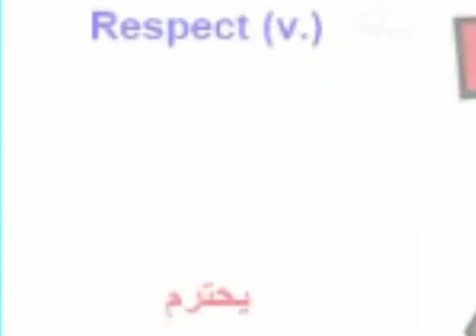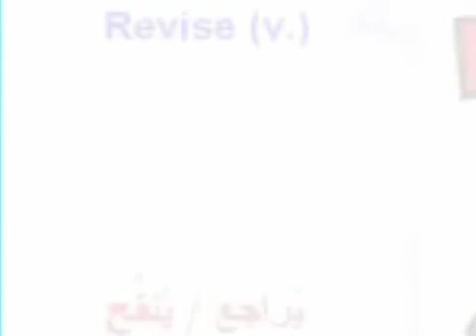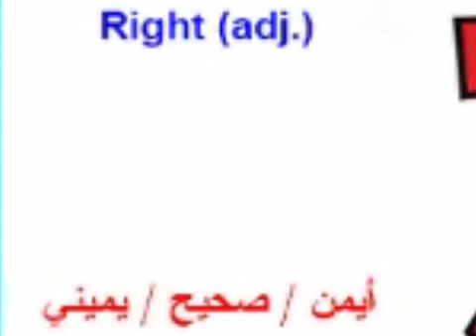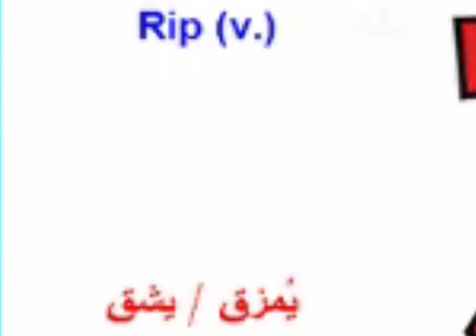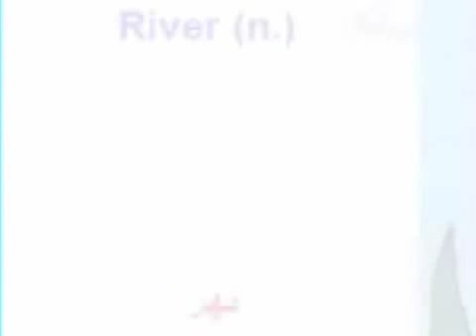أكثر الكلمات استخداماً فى اللغة الانجليزية فيديو63 --R3--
أكثر الكلمات استخداماً فى اللغة الانجليزية و معناها للصغار و الكبار للمساعدة فى تعلم الانجليزية مقاطع فيديو63  --R3--